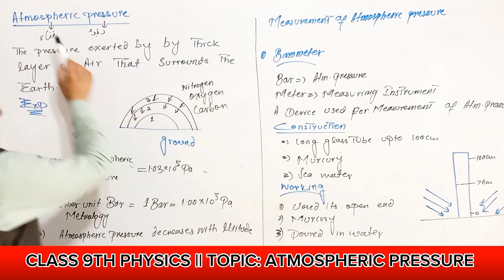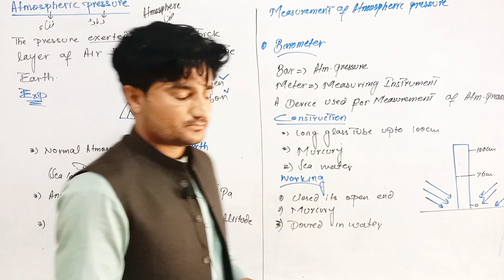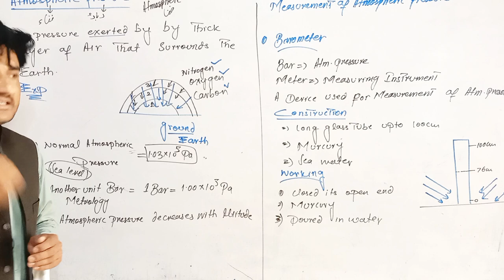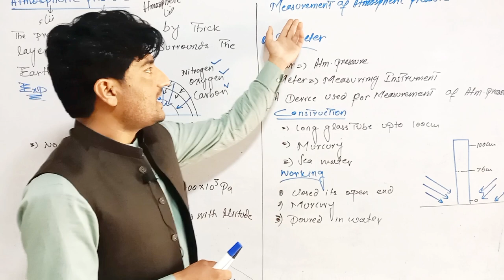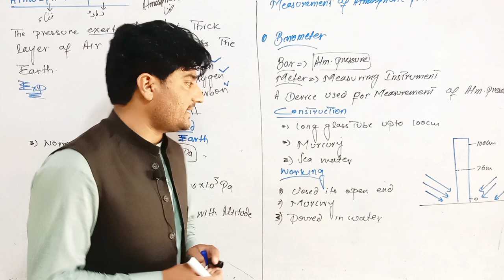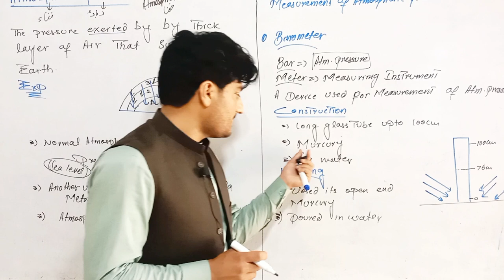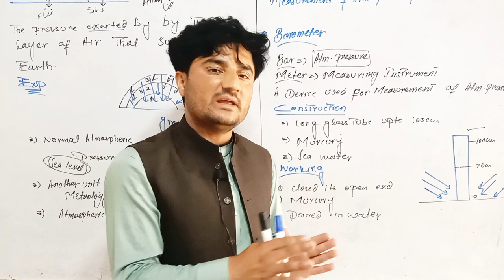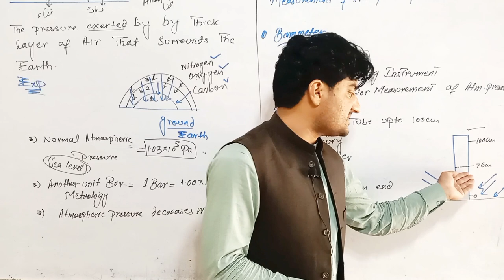Atmospheric pressure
Topic : Atmospheric pressure
Quality Coaching Academy Karak